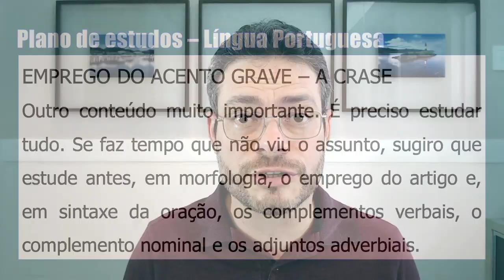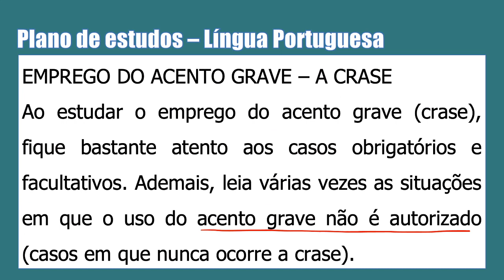O que estudar? CRASE